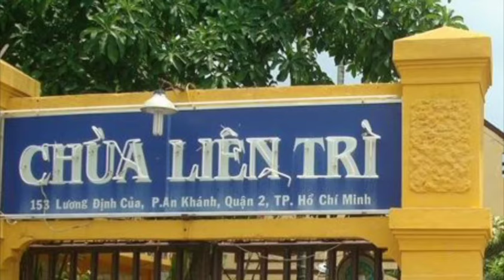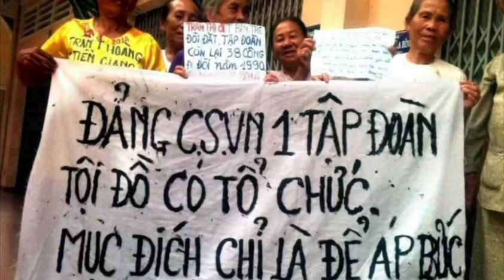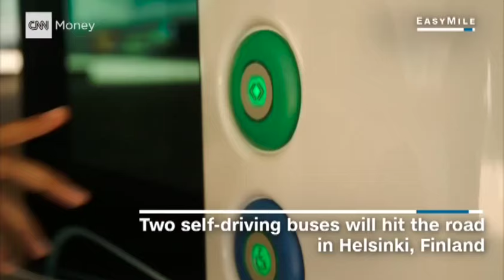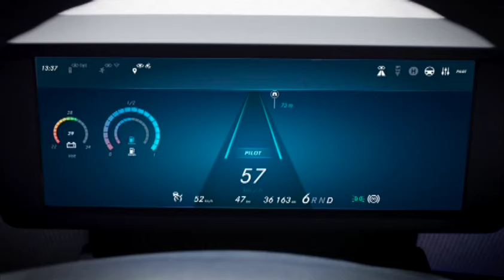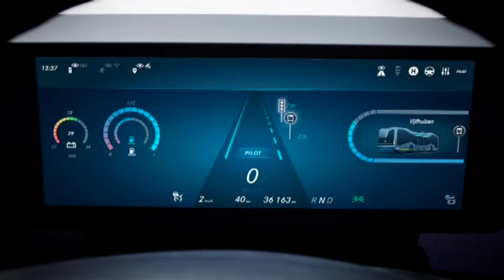BTHTD-Mon-Sep19-2016-P2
This video is about BTHTD-Mon-Sep19-2016-P2